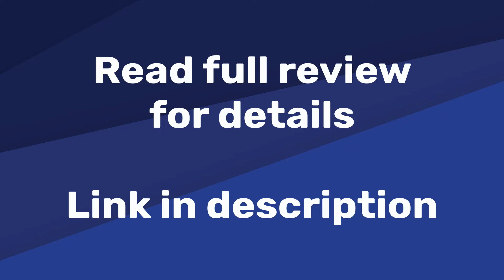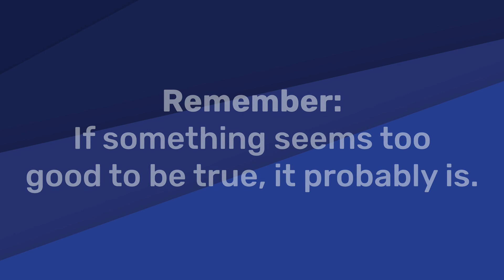Reefresources-fm (Reef Resources Financial) | Fake or Real?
Is Reef Resources Ltd fake or real? Find out if reefresources-fm com is a scam or legit. Beware of these 254 sites run by Nigerian fraudsters

List of websites using the same content as Reefresources-fm:
10xinvestment biz
247signalstrades biz
4kinvestment co
access-wealth co
accionainvest
action4invest
agicents
aliteprofx
alitesprofx
allianzxgloballtd
amazoneasyearn
anoldtrade
apexvests
app cryptcet
arcadisinvest
aroncoinverse
ashmoinvest
assetmetrolimited
assetsdeluxetrading
astradefi
astronomictrade
avantcoin world
basetradex
belohourly tech
betatrading app
bifinvestment
bigbulltradings
bistroclub
bit-asset trade
bitcointradeltd online
bitelitetrade
bitethcash
bit-etradr
bitfxprime
bitmain-trades online
bitmellsolution
bitprogain
bitriseglobal
blockbencrypto
blockchain invcrypinternational
bluecrypcapital
bluegroupasset
blyston-invest
breentty tech
bridgefunds-trade
britishmining tech
btradeoption
bullzkrypto
buntyway
bybitinvest
cambridgefinances
capitalinvestment ink
capitaltrusteeslimited
ccdtranding online
chainassetz
citifxgroup
cmglobaltraders
coinminnersfxx
coin-profitsf
coinsoptiontradings
coin-wealth
coinxhash
constantprofitx
corporate-financeinstitute
corporatewealthasset
crests-investments
crowdfundingltd
crypminestrade
cryptochill ltd
cryptocoingeek
cryptofxaccess
crypto-instant top
cryptoking website
cryptolen
cryptoprofit4u
cryptosexploits
crystalassetltd digital
cubtankryptoexchange
dailyget
dailytradebox
dauti-invest
dealnetinvestmenttrade
defiyieldinvests
diamondsbricks
digitalafx
digitalmets
dollarpro site
dtrade top
dwaynecoinmine
earn365
easytradenz
elitefoxempire
eliteprogresslimited
epic24 top
eprincecoin
ethcoin-investmentltd
ewitho
exchangebg online
executemining
expert-money us
expertsearningsmarkets
experttradinghub
expressmisr
f2poolprofit
ferntrades
financeitb
finaplan
fincapitaltrade biz
finceltd
flexinvestfex
foxchainmetastock io
futexbitmine
fxjaycompany
fxtradenetwork
fxvaluetraders
galaxylife nextranx
geminicointrades
globalgrowthincome live
globant-investment
goldenfx-market
goldenprofit
goldentradesoption
goldinvestmentlimitedpro
goldvestfx
growthfundinvestment
guidedmining
helixcapitals
heritagetrusteesltd
hotcontradex
hyinvestingpro pro
icpfundsmedia
igeniusfx
immaculatetrade
imperialfundltd
imran360
instantfxminer online
introfxprocapitaltrading
investdecks
investergod tech
invest-foreix
investmentsfree
investocity
investsafely1
iso-trust
itrade-coins
ivestify live
jobboster
jugocoin
krptvest
legittradersmining
loyalminings
mahayana world
mastertrade-tr
maximusprofit pw
megacapitalpros
melux-global
mercari one
metapaywallets
metrobittrade
mgrow au
minersden co uk
minnerslegit
mmasgrf0
monetarytrading
mybriskinvestment co
narvadex
noppalaccesscoins
ntekbit
ocoriancapital
octa-alliance
octabtcinvest
olamsq
onwardprofit
optimum-trade
optionalstocktradingfx
orbindotz
ovapower
overest xyz
phoenex pro
pipscapital eu
pkearnings
plan assetsplus io
plethoraconsult
pointcoinsfx
primecrytpohub
primeecapital
principal-miningltd
queenstrail-capital
quorumminer
realminvestment trade
reliabletrading co
royalqbusiness
sacrotrading ltd
sacvingrowth
safefxstation online
safegreeninc
safekeepinginvestments
safemoneys xyz
salespush pro
secure coinweath
sfassetinnovation
signaltradingfx
smarttradeexpert
smglobal co in
solarswapps
stake hasindonesia id
stonic xyz
sunstrust
sunwaytkn
surf-finance co
swiftpurse
swiftstradingfx
swiftxhub
tastevalue
thecapitalrise
thefecundtrades
thefundslab
thetrustminnerx
thetrustminnerxx
thuryainvest
tokenfundshare
toprichman
tradenvoy live
tradermasterclub
tradersinvesttment
tradestarcapital xyz
tradezia
tradhup fun
tridant
triobuyers
truevalueuk
trustdigitaltrades
trustoptioninvest fund
trxthorchain digital
ultimatecapitals
ultimatemazoptions
unionannuity
uniqtak
universalassetsminer
unlimitedtraders ltd
vatacoin
venturebrokerageservicesllc
visiontrades live
voltexnvesta
vortexprimes
webbulls co uk
wecap ma
winrupee
worldmixar
worldpremiumfx
worldweeklyinvestment
zeeint
zenithbitinvestment
zitfxcm